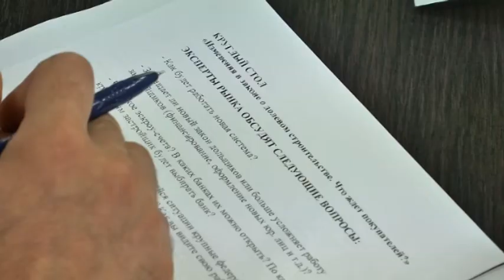Новости "Южный Регион-ИНФО". 9 августа